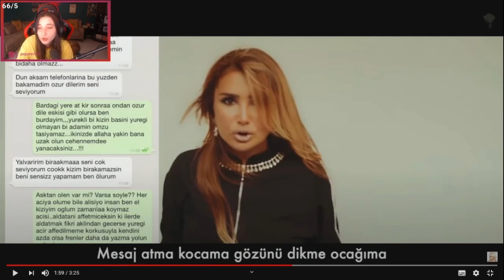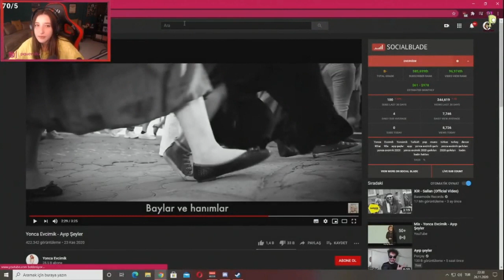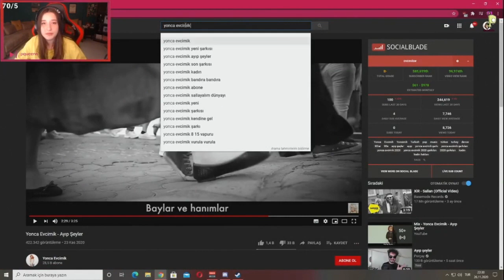Pqueen - Yonca Evcimik ''AYIP ŞEYLER'' izliyor. Bomba eleştiri! Bu şarkıyı kaldırsın..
Yayınların yayınlandığı gün saat kaç olursa olsun videolarımızı atıyoruz. Pqueen'den, Kendine Müzisyene, Anna Deniz'den, Elrainn'e kadar birçok twitch yayıncısının yayınlarından merak edebileceğiniz, kaçırmanızı istemeyeceğimiz anları paylaşıyoruz. Her yazdığınıza hızlı bir geri dönüş sağlarız.